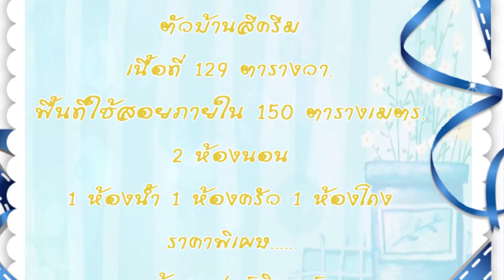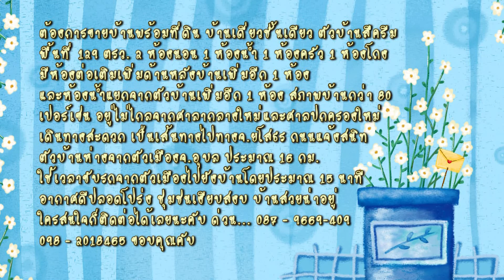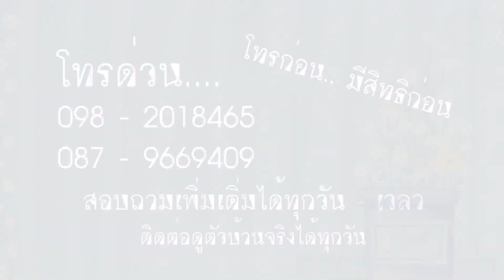VTR ขายบ้านเดี่ยว ชั้นเดียว เนื้อที่ 129 ตรว. จ.อุบลราชธานี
ใครที่กำลังมองหาบ้านสวยๆที่อยู่อาศัยดีๆ ไม่ควรพลาด... สนใจติดต่อสอบถามได้เลยนะครับ ยินดีรับนายหน้า 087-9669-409

ต้องการขายบ้านพร้อมที่ดิน บ้านเดี่ยวชั้นเดียว ตัวบ้านสีครีม พื้นที่ 129 ตรว. 2 ห้องนอน 1 ห้องน้ำ 1 ห้องครัว 1 ห้องโถง มีห้องต่อเติมเพิ่มด้านหลังบ้านเพิ่มอีก 1 ห้องและห้องน้ำแยกจากตัวบ้านเพิ่มอีก 1 ห้อง สภาพบ้านกว่า 80 เปอร์เซน อยู่ไม่ไกลจากศาลากลางใหม่และศาลปกครองใหม่ เดินทางสะดวก เป็นเส้นทางไปทางจ.ยโสธร ถนนแจ้งสนิท  ตัวบ้านห่างจากตัวเมืองจ.อุบลราชธานี ประมาณ 16 กม. ตัวบ้านอยู่ในเขตอำเภอเมืองอุบลฯ ใช้เวลาขับรถจากตัวเมืองไปยังบ้านโดยประมาณ 15 นาที อากาศดีปลอดโปร่ง ชุมชนเงียบสงบ บ้านสวยน่าอยู่ ใครสนใจก็ติดต่อได้เลยนะคับ ด่วน... 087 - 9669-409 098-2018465 ขอบคุณคับ ราคาพิเศษ พอต่อรองคุยกันได้ครับ